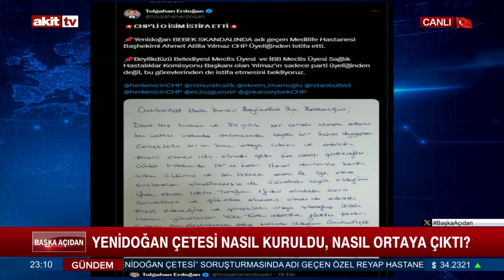Başka Açıdan-Ziya Kaplan,Ersan Ergür,Furkan Bölükbaşı,Yunus Ekşi,Kazım Dalkıran-19.10.2024